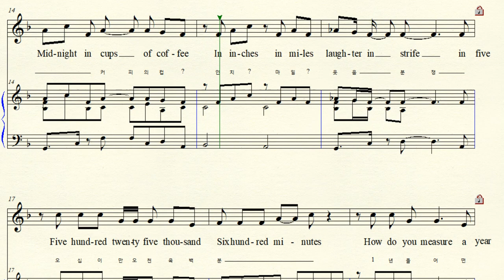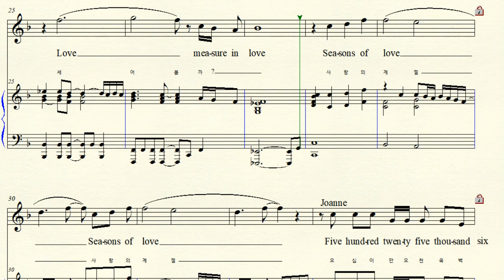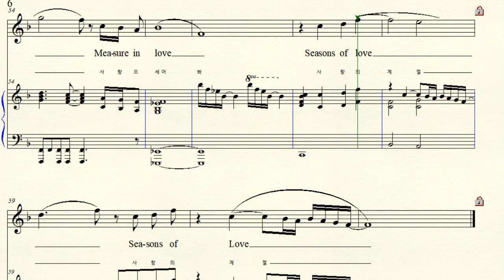MR 4-71 Seasons of love 사랑의 계절 Jornathan Larson 조너던 라슨 Musical Rent 렌트 F major (For Solo)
Musical ‘Rent’  뮤지컬  렌트 Modern Puccini La Boheme  푸치니의 오페라 ‘라보엠’ 현대 작품 1996년Seasons of Love 사랑의 계절 F major 바장조 악보 가사해석 원조성 단2도 내림